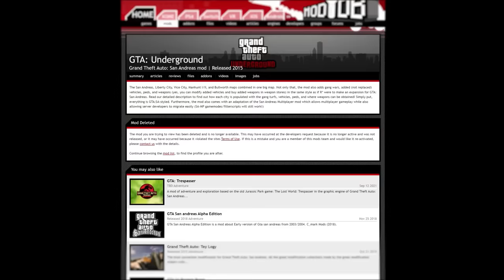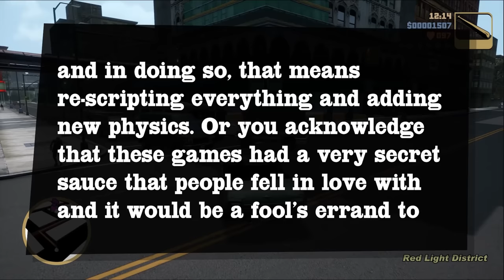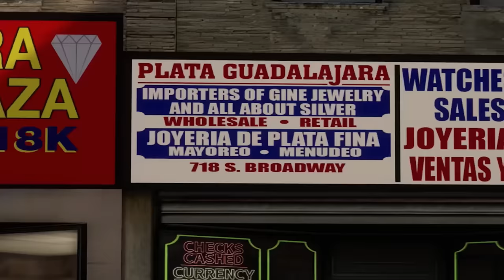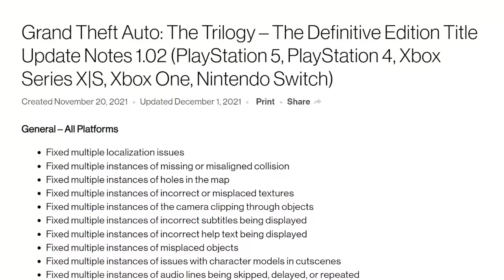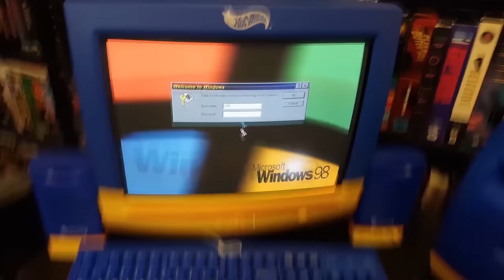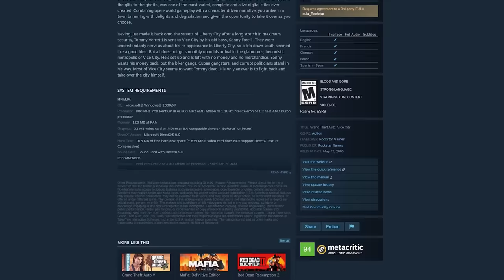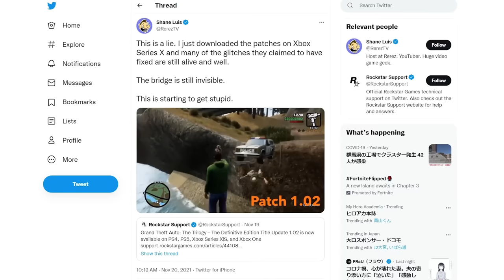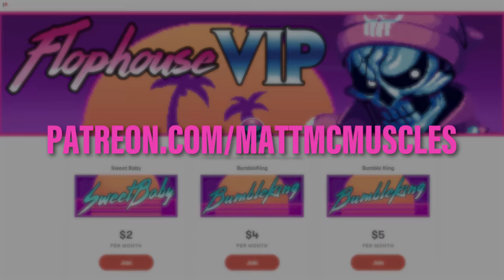Grand Theft Auto The Trilogy The Definitive Edition - What Happened?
Thanks to John for the cameo!

205 C-1 Warriors - Racing Lagoon OST
20 Mythril Mines - Chocobo Racing OST
316 Underground City - Shin Megami Tensei - Digital Devil Saga 2 OST
01. Main Theme - Yoshi Crafted World OST
04_BGM0R - Shin Megami Tensei - Devil Summoner OST
127 Tension - Racing Lagoon OST
Track 07 - Lego Racers OST
30 - Impending Dread - Dragon Ball Kakarot OST
309 Road To Sodom  - The Second Movement - Shin Megami Tensei - Digital Devil Saga 2 OST
27 Lots of Interesting Things - Chocobo's Dungeon 2 OST
DANCE - Grand Theft Auto OST
07. EPIC LABYRINTH - Digimon Story Cyber Sleuth OST
112 South Yokohama - Racing Lagoon OST
Track 30 - R4 - Ridge Racer Type 4 OST
13 - King Kai at the Edge of the Other World - Dragon Ball Kakarot OST
Track 02 - Lego Racers OST